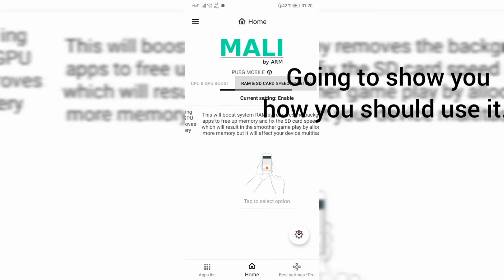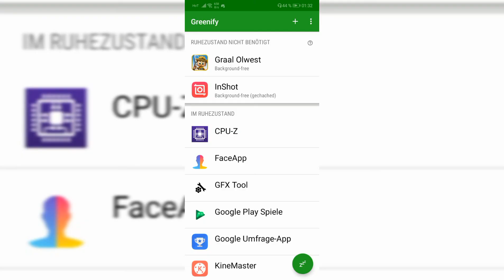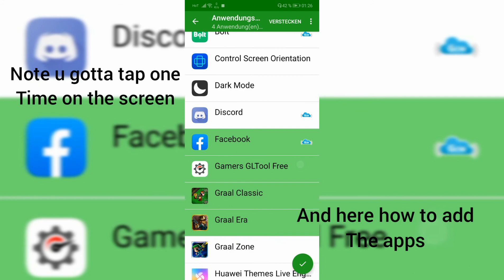Graal Ol'West How to Fix Lag and Screen freeze On Android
It helped me alot ;)